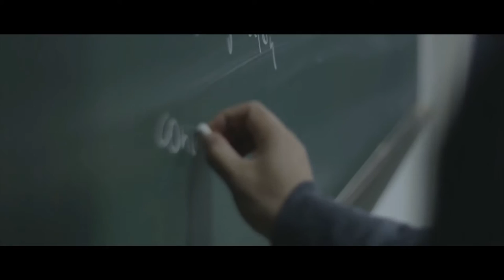College of Information Science & Technology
Two Newly Launched English-taught Master Programs of Donghua University: Information and Communication Engineering & Power Electronics and Power Transmission